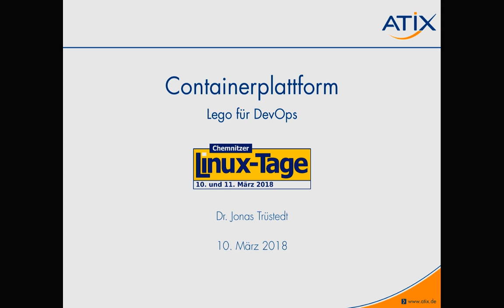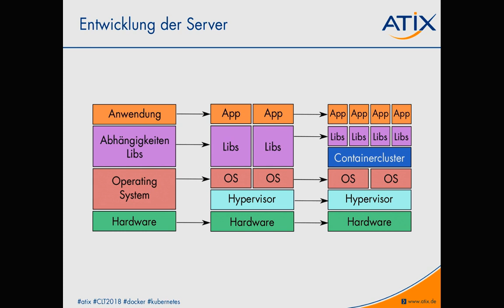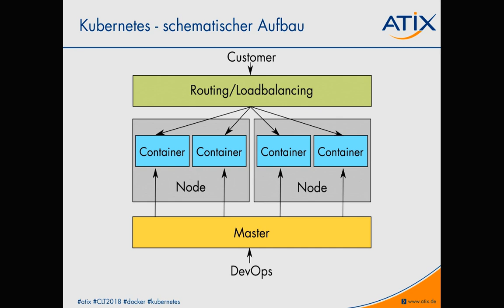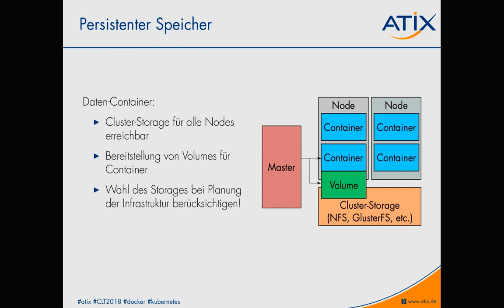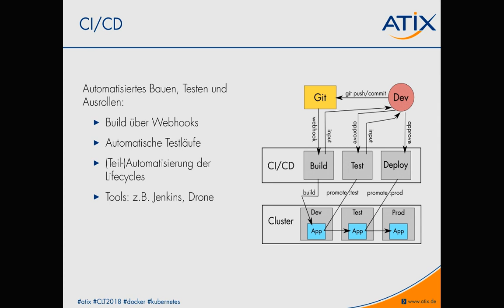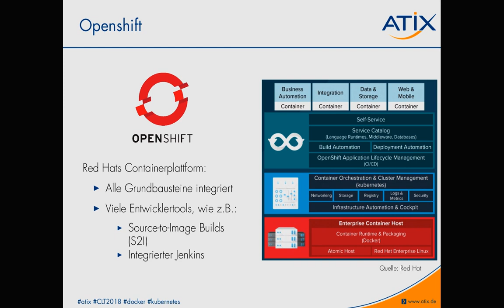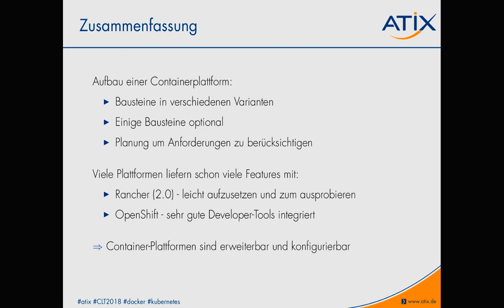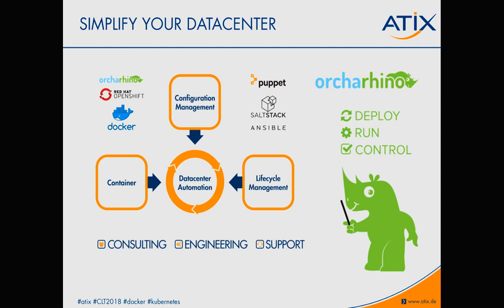Containerplatform - Lego für DevOps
Vortrag Dr. Jonas Trüstedt auf den Chemnitzer Linux-Tagen 2018